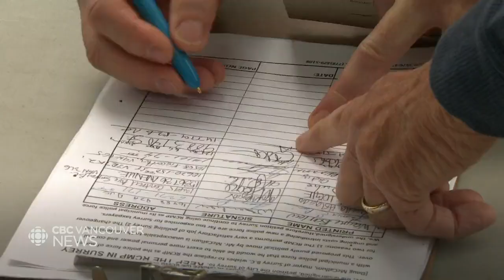Outgoing Surrey mayor Doug McCallum's public mischief trial begins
Outgoing Surrey mayor Doug McCallum's public mischief trial kicked off at the provincial court in Surrey. McCallum is accused of lying to police after he claimed a political opponent ran over his foot.